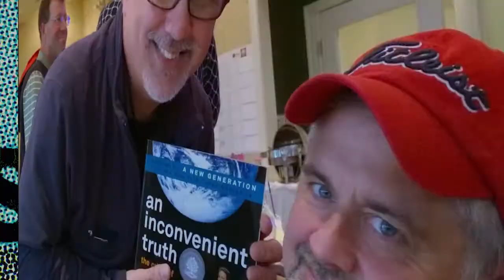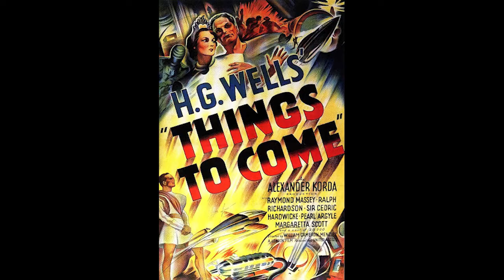Movie Genres we love: Cue it up with the Q Brothers Episode #9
Tonight on Q it up, it's all about movie genres. If we've learned anything, it's that the Q brothers have polar opposite tastes in movies. We each pick a genre, explain why we love it, and recommend movies to watch that represent the genre. Everyone will know mine but you might be surprised by Ralph's. I know I was. Enjoy and let us know what you think.